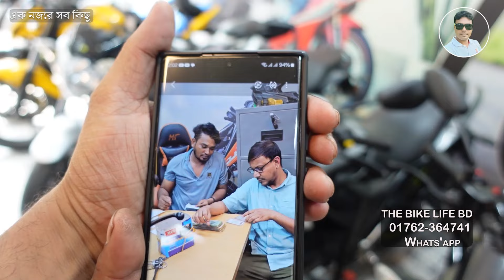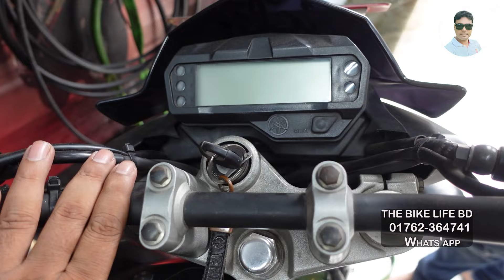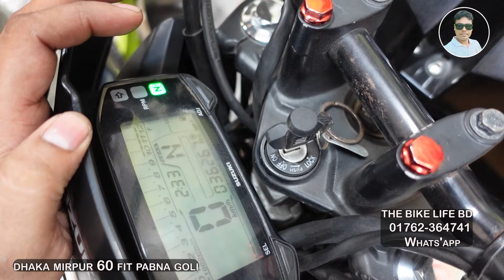এই কদিন ব্যাবসা করবো না মানুষের সপ্ন পুরনের চেস্টা করবো আল্লাহ চাইলে পরে ব্যাবসা ভালো দিবে used bike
Arif vlogs
Shakil vlogs
Bahar vlogs
Sardar Bikes
Rakib vlogs
BD vlogs
BD news
Market news
Market view
JR BD vlogs
MS Biker
Bike price

Bike
Bikes

Recondition bike
Old bike
Used MT15
Used Pulser
Used Pulsar
Used Discover
Used Metro
Used Hornet
Used X blad
Used 4v
Used R15
Used MT15
Used Stryker
Used Hunk
Used Metro
Used Gixxer
Used Glummer
Used Igniter
Motorcycle
Kom dame bike
Puraton bike
Used bike
Old bike
Recondition bike
Bike showrooM
Nurjahan Motors
Sonar bangla motors
Bike bazar
Bike bd
Bike zone
Bike village
Bike world
Bike point
Bismillah Motors
H.R Motors
H.N Motors
Arham Bike Gallery
Bike Haven
Road Riders

Bike haat
Biker Haat